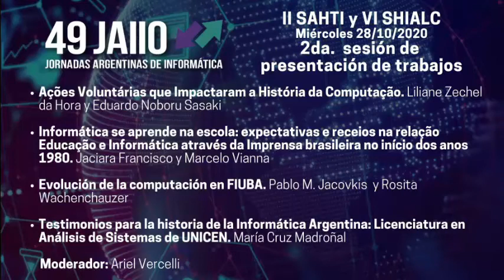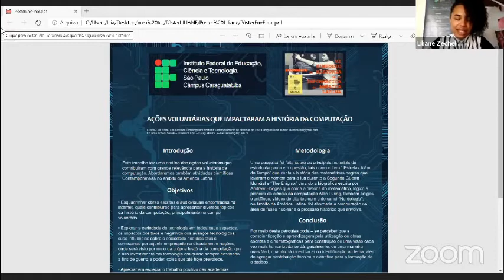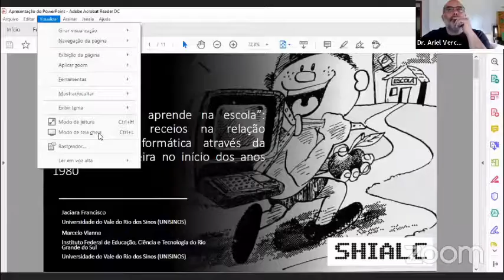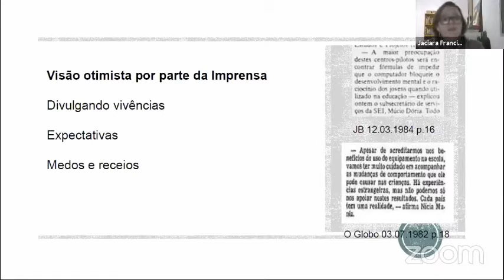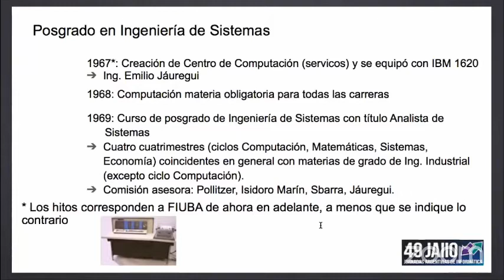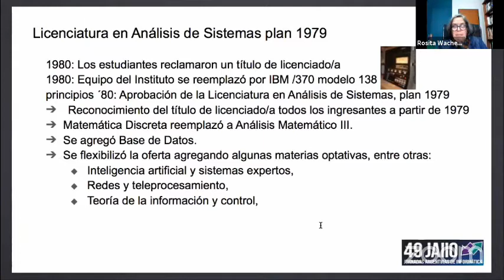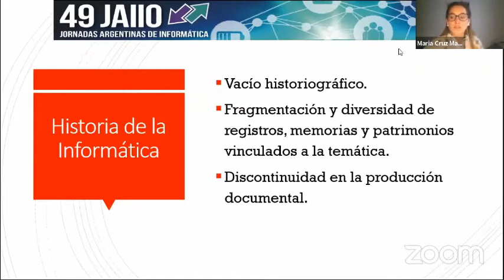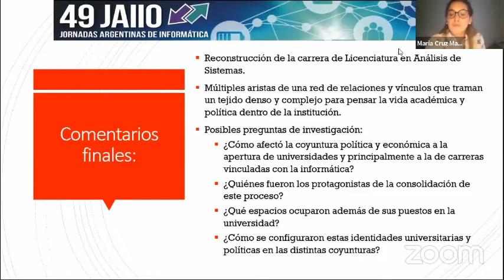SAHTI/SHIALC (49 JAIIO) Miércoles 28-10-2020 - 2do Bloque de presentacion de trabajos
2do bloque exposición de trabajos de SAHTI (Simposio Argentino de Historia, Tecnologías e Informática) / SHIALC (Simposio de Historia de la Informática en América Latina y Caribe)  llevado a cabo dentro de las 49 JAIIO (49 Jornadas Argentinas de Informática) el Miércoles 28 de Octubre de 2020.

Indice de exposición de trabajos
0:00 Presentación del bloque por Ariel Vercelli

0:42 AÇÕES VOLUNTÁRIAS QUE  IMPACTARAM A HISTÓRIA DA COMPUTAÇÃO. Liliane
Zechel da Hora y Eduardo Noboru Sasaki (Instituto Federal de Educação, Ciência e Tecnologia de São Paulo - Campus Caraguatatuba)

21:05 Informática se aprende na escola: expectativas e receios na relação Educação e Informática através da Imprensa brasileira no início dos anos 1980. Jaciara Francisco (Universidade do Vale do Rio dos Sinos - Unisinos); Marcelo Vianna (Universidade do Vale do Rio dos Sinos - Unisinos)

38:00 Evolución de la computación en FIUBA. Pablo M. Jacovkis (Universidad Nacional de Tres de Febrero); Rosita Wachenchauzer (Facultad de Ingeniería - Universidad de Buenos Aires)

1:00:10 Testimonios para la historia de la Informática Argentina: Licenciatura en Análisis de Sistemas de UNICEN. María Cruz Madroñal (Universidad Nacional de Mar del Plata (UNMDP). Facultad de Humanidades (FH). Centro de Investigaciones Históricos. (CEHis-CIC))

1:17:12 Preguntas generales del bloque.